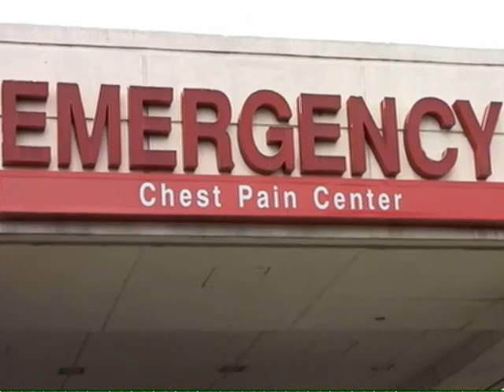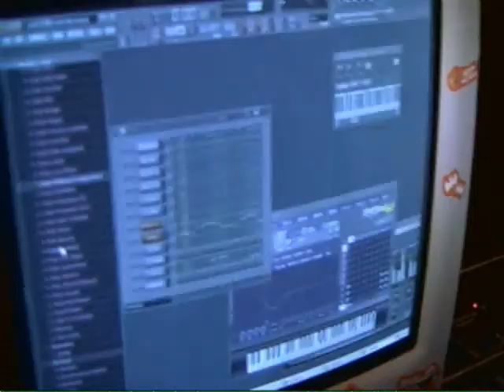Haters in my Face.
IF you have hater this song for you.